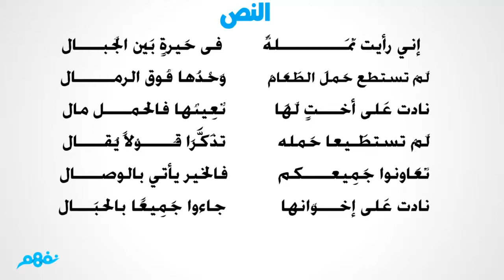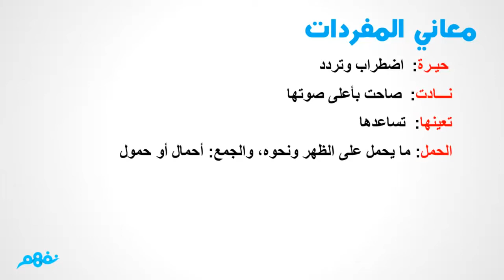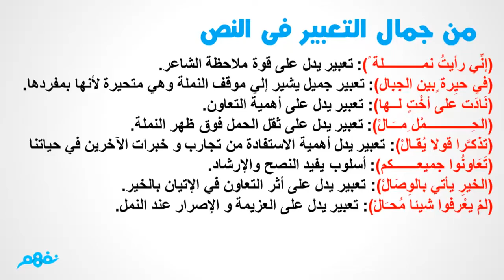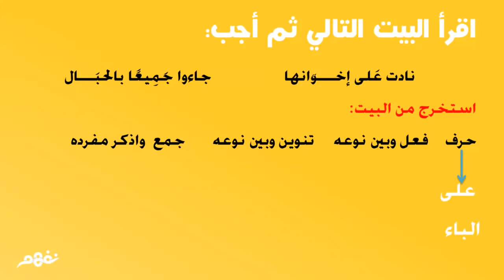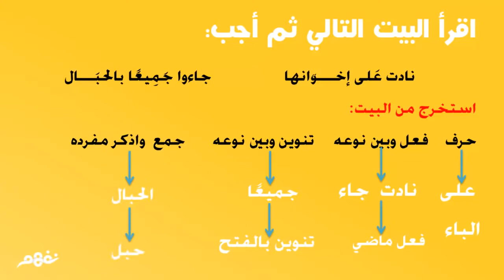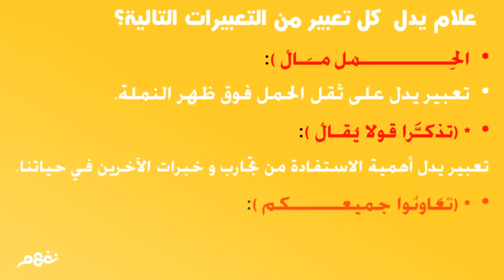الدرس الثالث إنى رأيت نملة لغة عربية رابعة ابتدائي ترم تانى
الواجب : حــل تدريبات البوكليت فى نفس الدرس